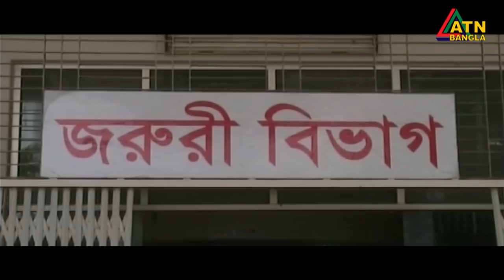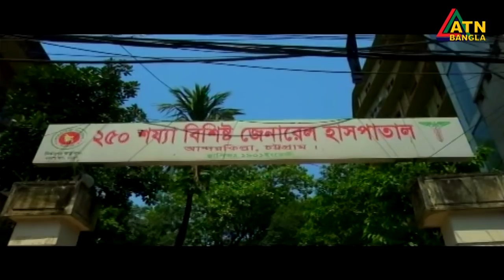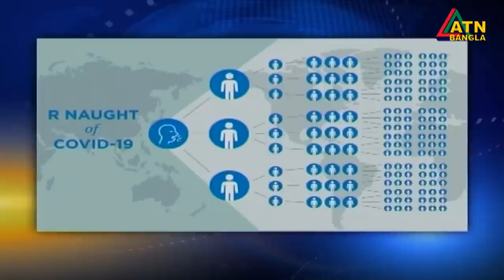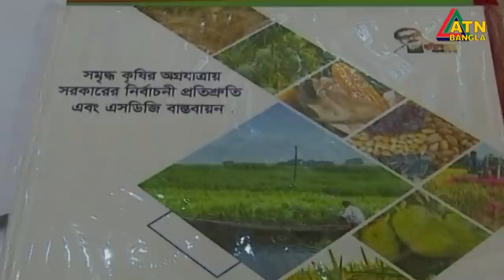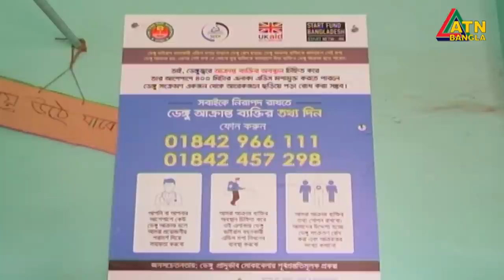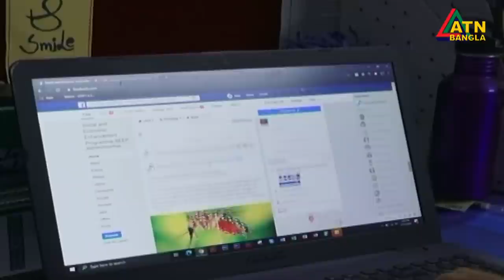এটিএন বাংলা রাত ১০টার সংবাদ । 28.07.2020 | ATN Bangla 10 PM News